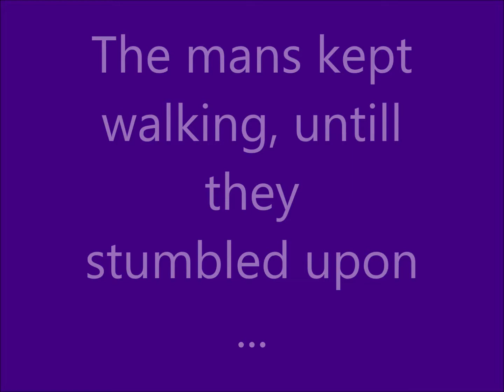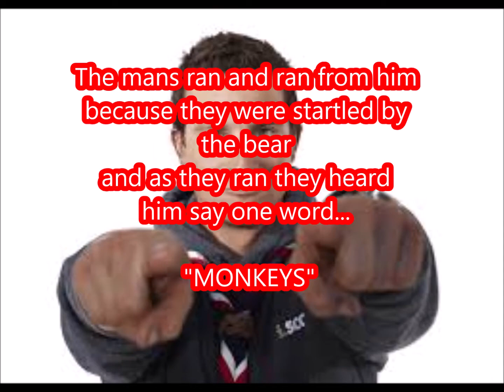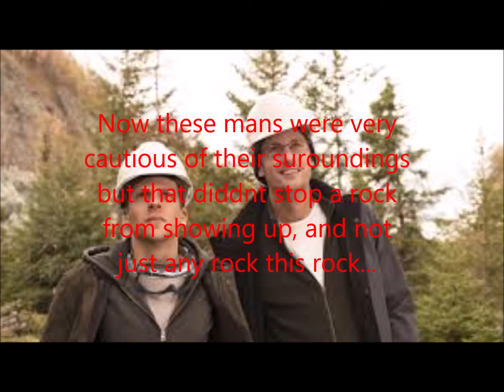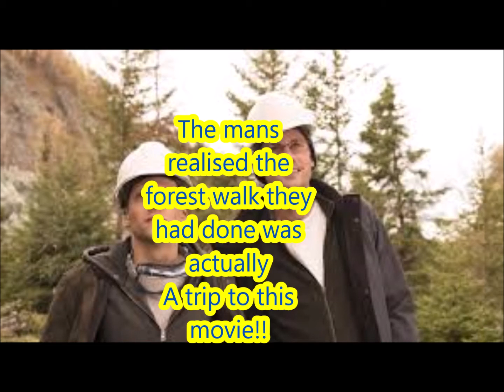Jojo and conners bizzare adventure!!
Yeah the pain of youtube and copyright

P.S
Have a crumpet
Spifey